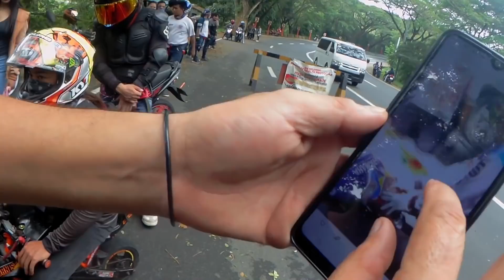SNIPER SOBRA BILIS WASAK SA MANUKAN NAKA BANGGA NG 2 PA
as usual nag ikot ikot tayo para ipakita sa inyo ang mga pangyayari dito ngayon sa MARILAQUE at eto na nga ang naabutan natin sa MANUKAN, ang mga maririnig nyo ay batay sa salaysay ng mga taong nakakita mismo sa pangyayari.